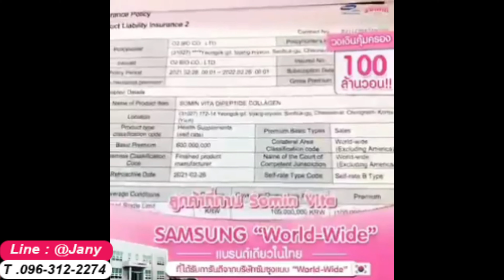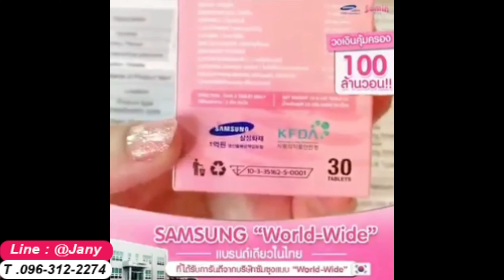Somin Vita โซมิน วิตามินผิวใส หน้าเด็ก ลดสิวฝ้า กระ สารสกัดพรีเมี่ยม มาตรฐานความปลอดภัย 2 ประเทศ